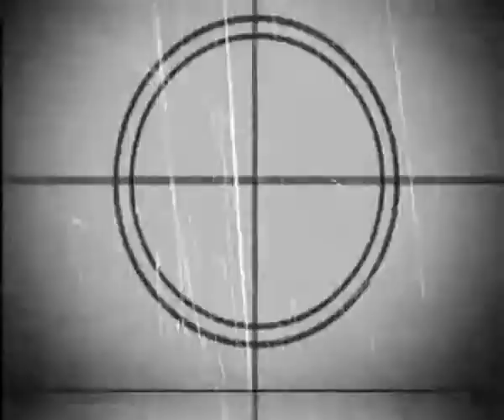VENERDÌ SERA - Clip 1 - Intro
Mi sembrava giusto e importante iniziare con una presentazione:
a parte quelli che già mi conoscono,mi seguano e ringrazio, bisognava soprattutto pensare ai tanti di voi che non sanno neanche chi diavolo sono
Dunque..
Giusto per far due conti, in questa clip vi abbiamo fatto un riassunto, altrimenti vi dovevamo fare sorbire e farvi fare le palle a capanna con tutto quello che ho fatto negli anni tra cinema/tv/sit-com/spot/musica/teatro/danza e cazzi e mazzi..
And so..
Il creatore di VenerdÏ Sera, sicuramente influenzato da tutto quello che in parte vedrete,ha una faccia,un nome e un cognome
Chi Ë Simone Borrelli?
eccolo..

E ricordatevi come ogni volta...
anche questa sera..

E' venerdÏ Sera e tutto può succedere!

It seems to me very important beginning with an intro-clip which shows who i am

Aside all who already know me, which follow me and for this and more over i really thank them,it needs to take care of the people who never have sawn me and since now on are asking to them-selves who the hell is "Simone Borrelli"!
Therefore..
in this clip we've decided to make a little summary, otherwise you'd have to annoy yourselves being lumbered with all that i've already done during these years in Cinema/TV-Series/Sit-coms/Tv shows/commercial/music/theather/dance and dicks and decks..
And so ..
Who is Simone Borrelli?
here i'm,folks..

And remember to yourselves that like every time..
this night,too..
It's Friday Night and Everything can happen